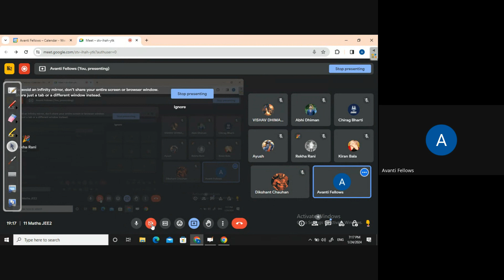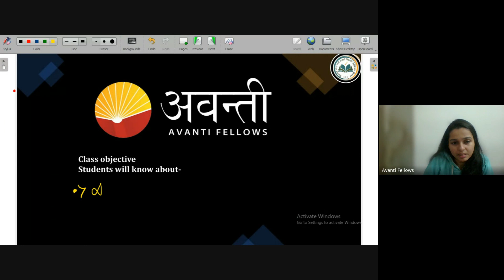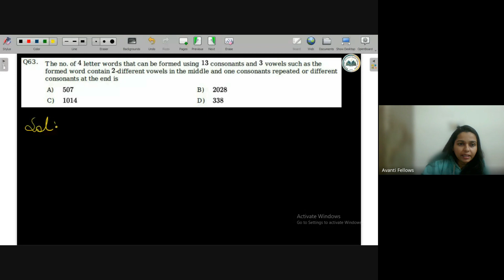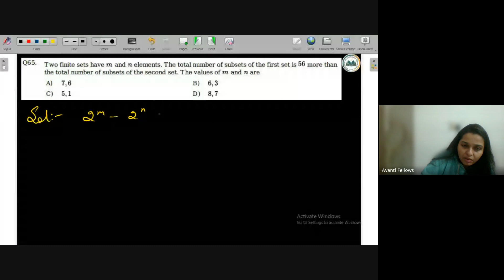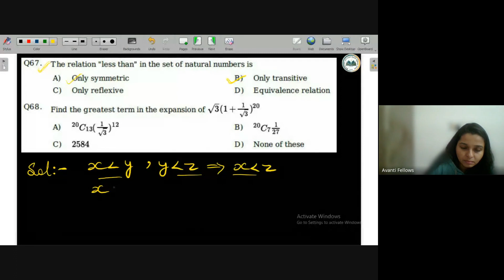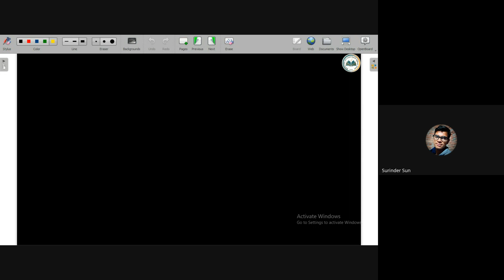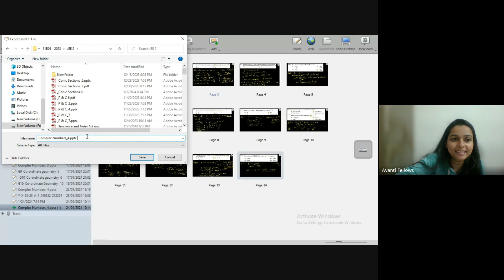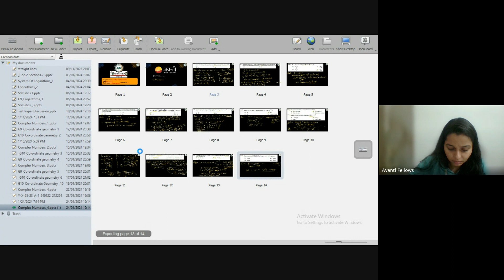Sunday Test Discussion | 11th JEE Math | 24th January 2024